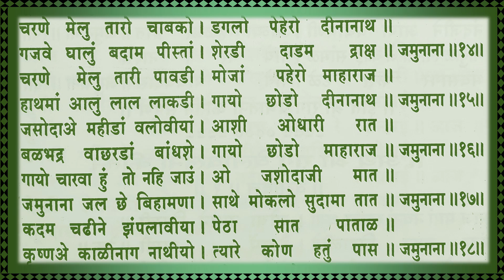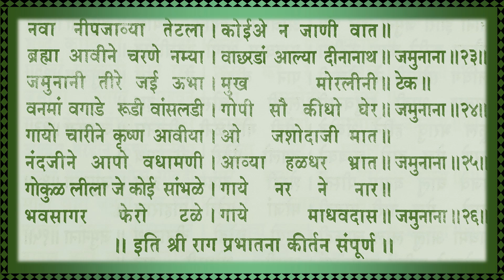Gokul Lila - ગોકુળ લીલા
Singing by Ramchandra Bhagat (Fanta)
Ramkabir